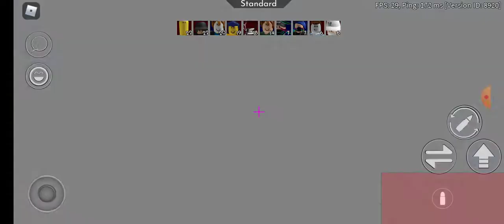Roblox Aresnal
hi